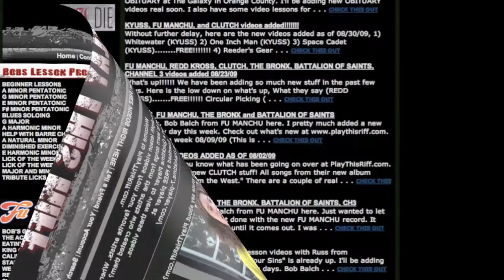BISON B.C. "Two Day Booze" GUITAR LESSON (Part 1)